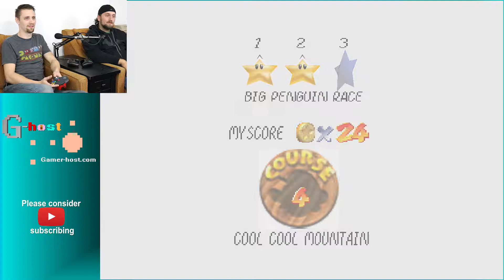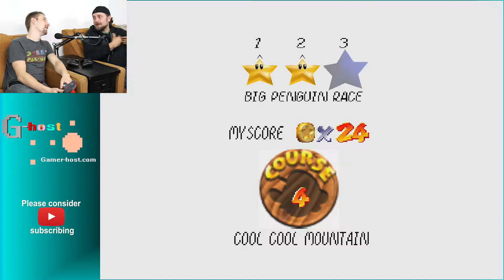Save State! - Kaizo Mario 64: Part 3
Back for some more Kaizo Mario 64... Eric and Collin here to once again, losing out minds with Mario leading the way. How are we going to get to 70 stars??? I have no idea... but we are going to give it our best shot.

About us: We're a couple guys who love gaming! And we've noticed, there aren't many clean, wholesome gaming channels out there, and we want to help fill that hole. We promise, there will be no swearing, no vulgarity, no crudeness. Or else. (Muahaha)
So when you watch our content, you can expect good, clean fun as we revisit old masterpieces (with a twist), or discover new ones!

(it's pretty empty at the moment)